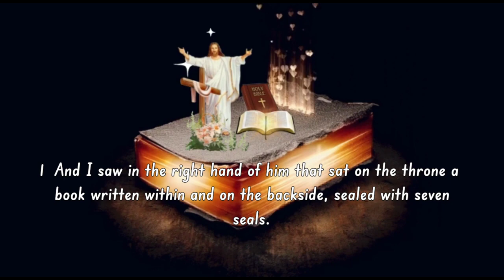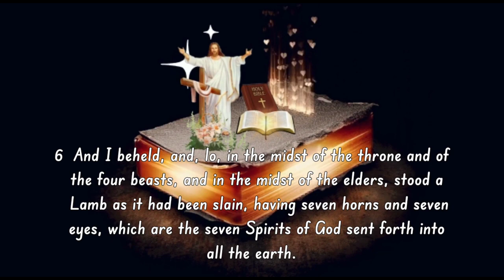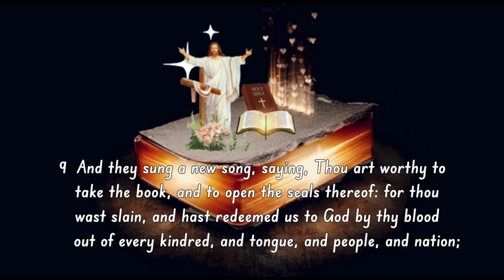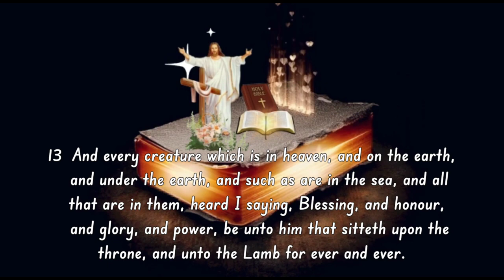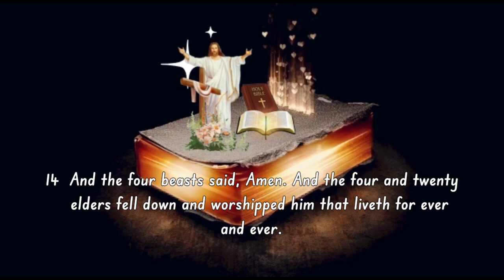REVELATION CHAPTER 5 | CEBUANO BIBLE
This video is a Cebuano Bible Reading with an English Subtitle on the screen.

In this Chapter tells about  the scroll and the lamb